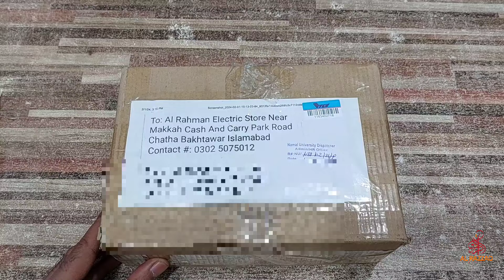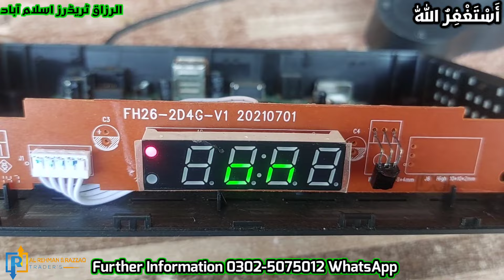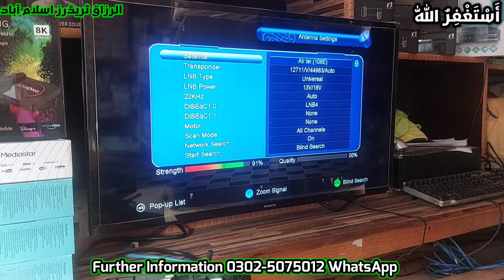Tiger One Million 4k Repairing, No Power Issue Dead Receiver Repairing Hints Fixed by ART Satellite